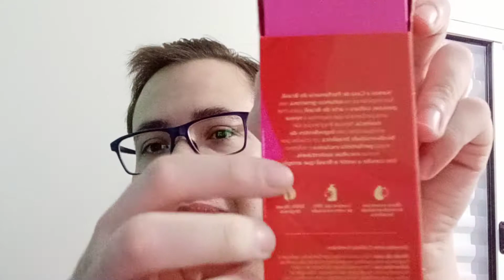Kriska Sonhos X Deleite Delight: são irmãos gêmeos?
Kriska Sonhos foi lançado pela Natura no início desse ano de 2022, é de caminho olfativo Adocicado Moderado. Na minha opinião, eles são 75% idênticos e 25% distintos. O Deleite é iogurte, é um Danone. Já o Kriska Sonhos, é realmente uma sobremesa, um doce de leite.